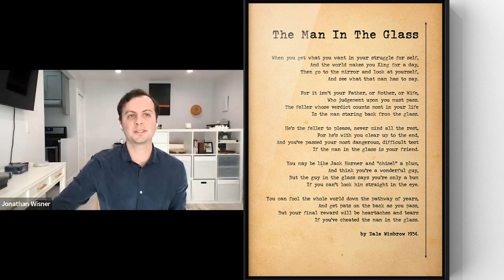Jonathan Wisner | A Percussion Story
Today we're getting to know percussionist and timpanist Jonathan Wisner! We hope you enjoy his Percussion Story.